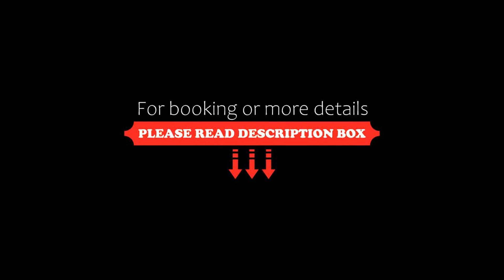Mayte Apartment, Cusco, Peru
About Property:
You're eligible for a Genius discount at Mayte Apartment! To save at this property, all you have to do is sign in.
Set a 4-minute walk from Central bus station, MAYTE APARTMENT features accommodation in Cusco.
Some units also have a kitchen equipped with a microwave.
Coricancha is a 15-minute walk from the apartment. The nearest airport is Alejandro Velasco Astete International Airport, 3 km from the property.
Property Type: Hotel
Address: Tomasa Tito Condemayta 1423-F, Cusco, Peru
Searching For
1. Mayte Apartment - Cusco - Peru
2. Mayte Apartment - Cusco - Peru Address
3. Mayte Apartment - Cusco - Peru Rooms
4. Mayte Apartment - Cusco - Peru Amenities
5. Mayte Apartment - Cusco - Peru Offers and Deals
Audio Credit:
Track Title: Blank Slate
Artist: VYEN